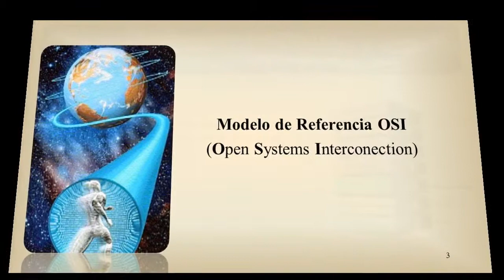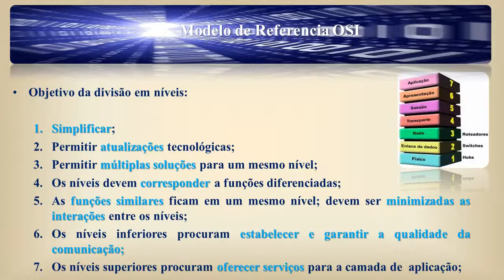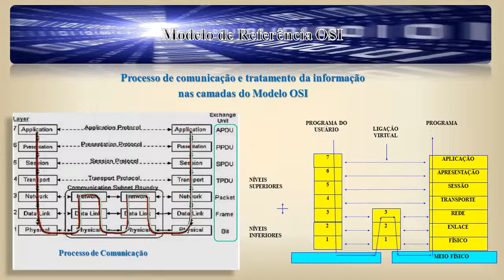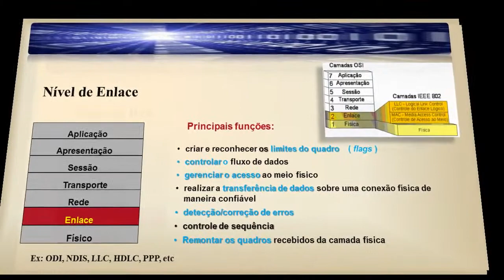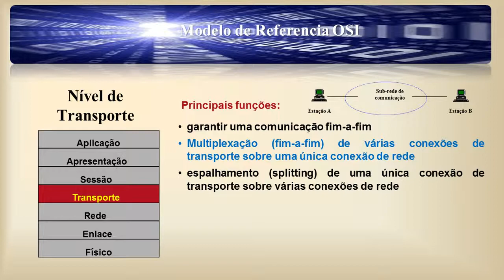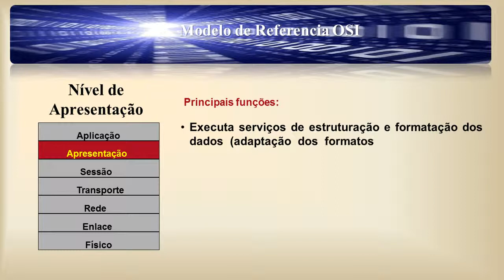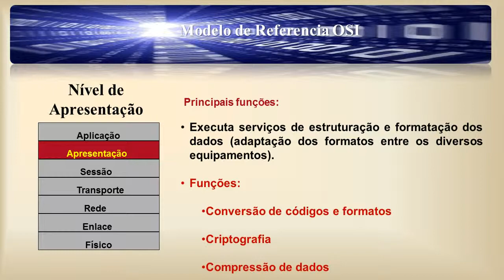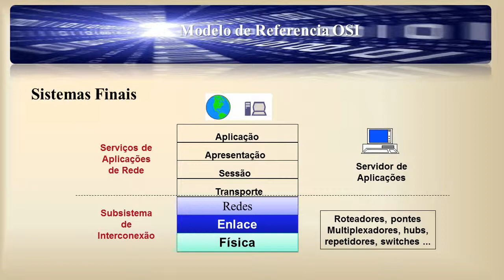Modelo OSI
Autor/Crédito: Domingos T. Costa